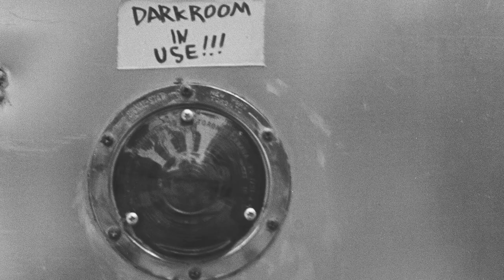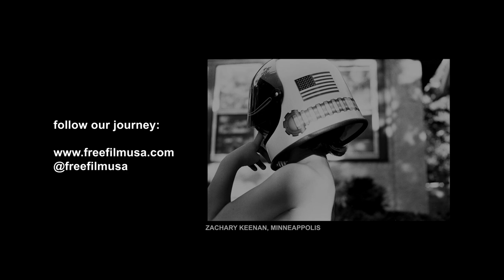FREE FILM : USA ~ THE PHOTOGRAPHERS : Evalyn Bemis for Santa Fe, NM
Evalyn graciously welcomed us to her home a bit outside of Santa Fe. We got to spend a beautiful morning hearing her story, running her horses and of course taking pictures.